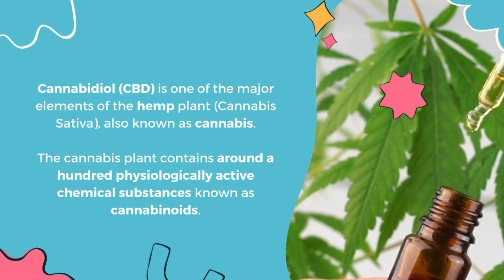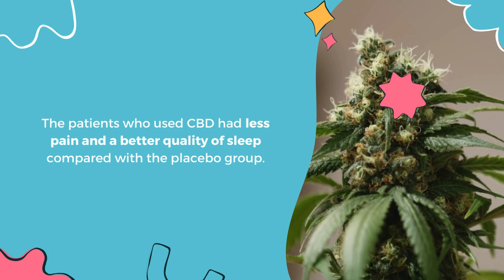Fibromyalgia: Can CBD help improve quality of life?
🌿🌿 To date, there is no cure for fibromyalgia, and treatment is based on multidisciplinary approach. Yet, CBD exists as a promising treatments, and is attracting a growing interest thanks to its numerous therapeutic benefits.😌

❓ But what exactly is CBD? Is it really recommended for the treatment of fibromyalgia? What are the effects of CBD on the symptoms of fibromyalgia?